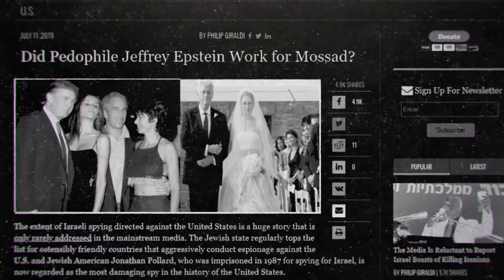Trump Cannot win the presidency again without the Christian Zionist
On our 6th Episode we had Philip Giraldi the former counterterrorism specialist and military intelligence officer of the CIA. In this episode He discussed Israel influence within the US.
He also told us about the origins of Christian Zionist the fact that " Trump Cannot win the presidency again without the Christian Zionist" and why Israeli spies never face charges in the US.
Our guest also elaborated on how in the past twenty years every fabricated threat coming out the Middle East is a lie engineered by Israel and its allies.